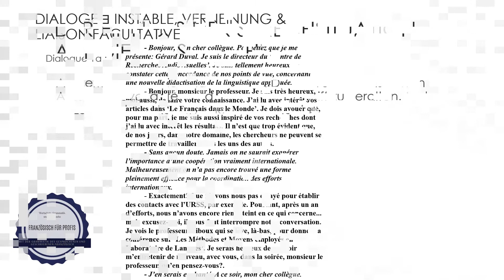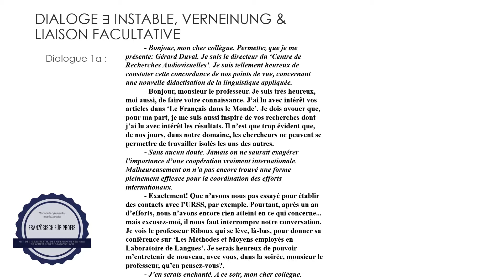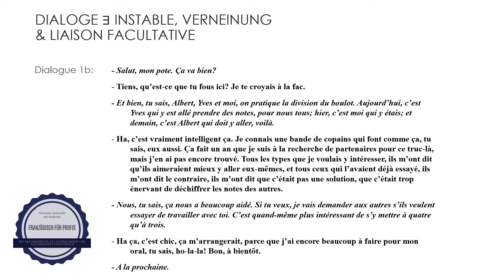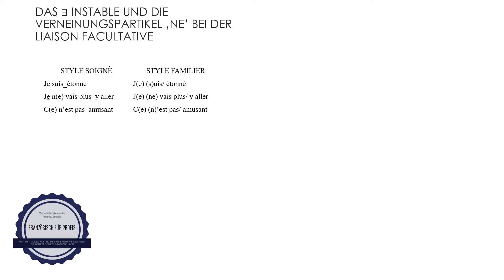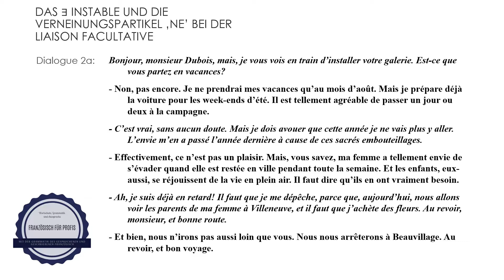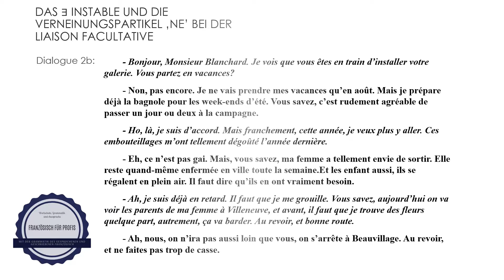Französisch für Profis. Aussprache 12: Dialoge (vgl. "Die Aussprache verbessern")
Was bietet Französisch für Profis? Französische Grammatik, Wortschatz und Aussprache auf dem neuesten wissenschaftlichen Stand, aber einfach erklärt. (Mit der "Grammatik des gesprochenen und geschriebenen Französisch" von Prof. Dr. Dirk Siepmann, Osnabrück, und Prof. Dr. Christoph Bürgel, Paderborn)